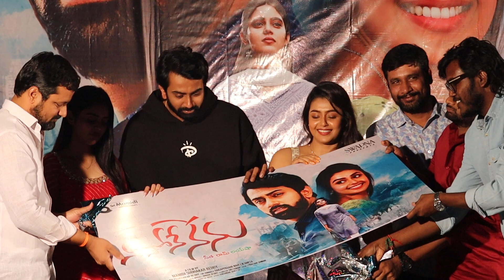Neethonenenu title launch | Vikas Vasishta | Mamidi Sudhakar Reddy